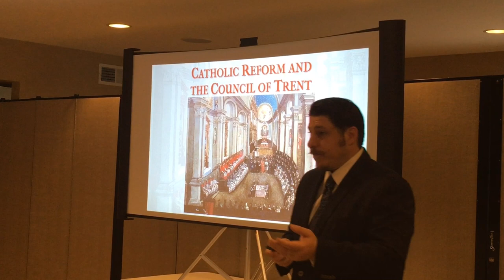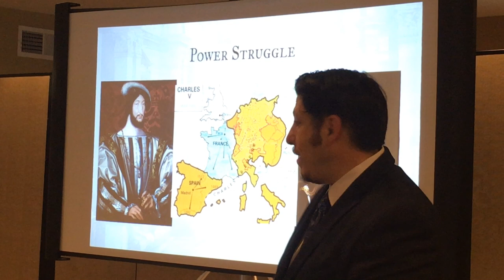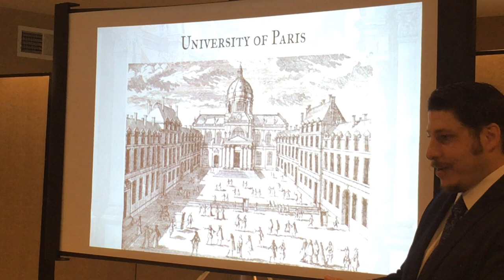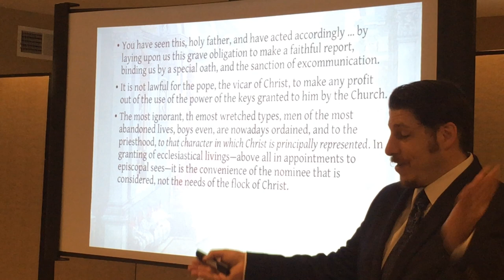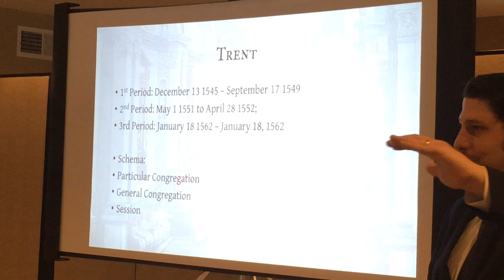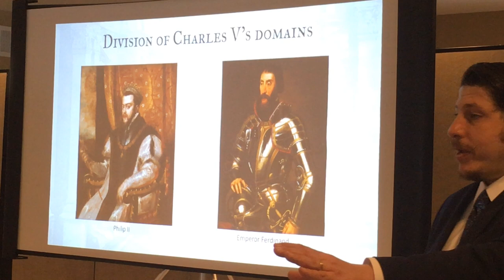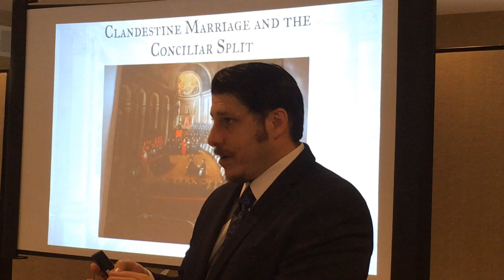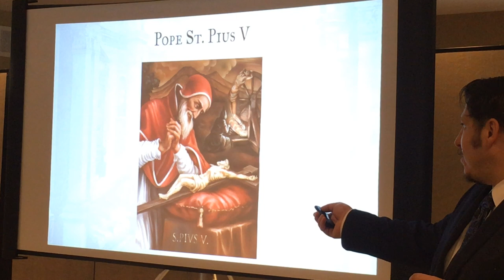The Catholic Reform & the Council of Trent ~ Ryan Grant